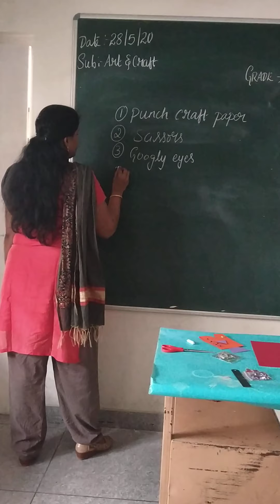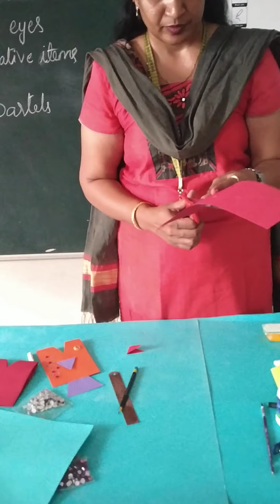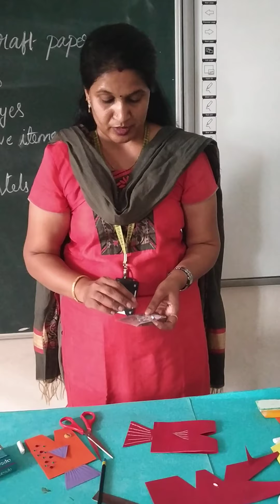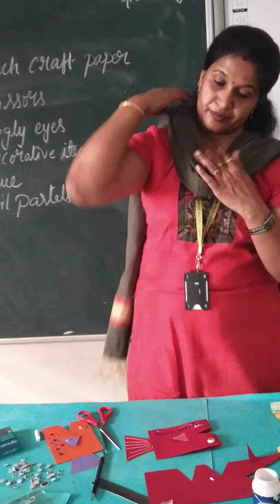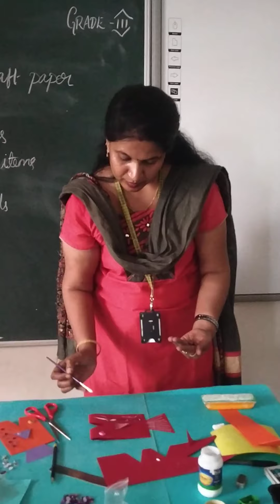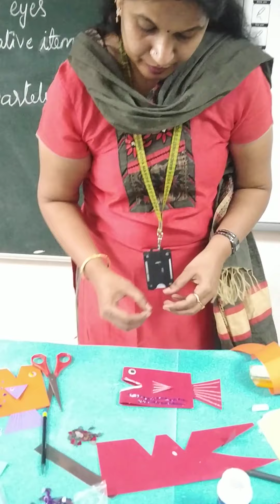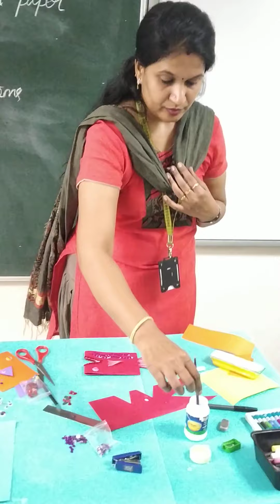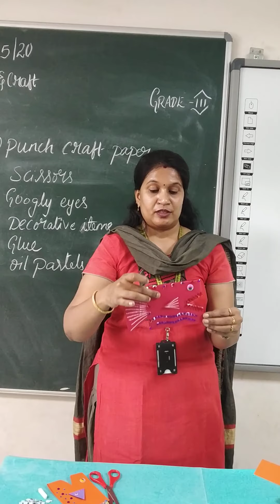8 June 2020